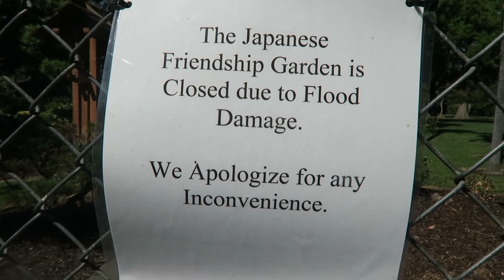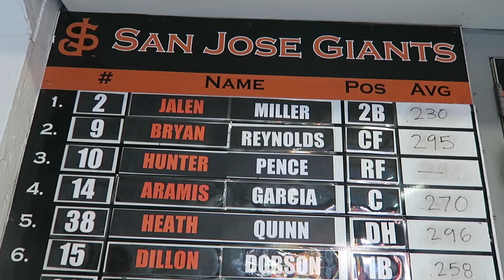HUNTER PENCE'S ROAD TO THE SHOW - DAY IN THE LIFE #26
LEXI AND HUNTER PENCE, OF THE SAN FRANCISCO GIANTS, HEAD TO SAN JOSE TO PLAY FOR THE SJ GIANTS. WATCH AS HE BEGINS HIS ROAD BACK TO THE SHOW.